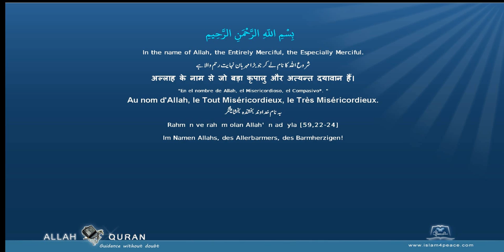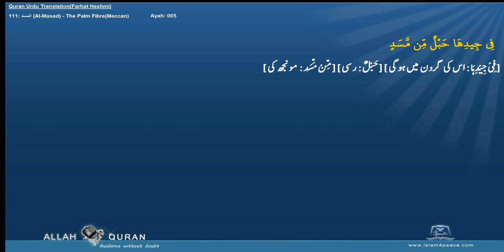Quran Urdu Word by WordLafzi 111 المسد Al Masad The Palm FibreMeccan by Dr Farhat Hashmi